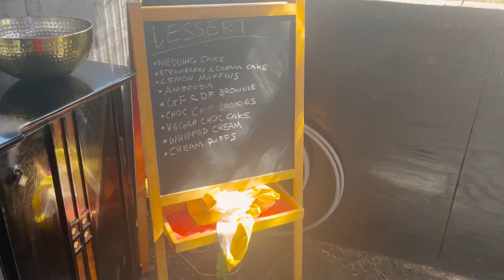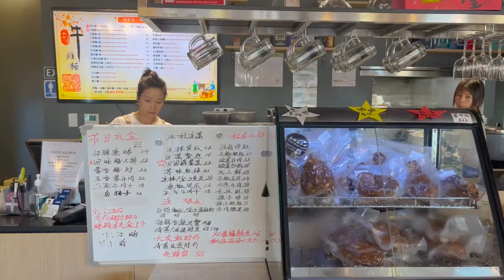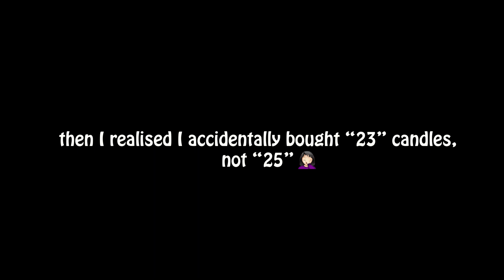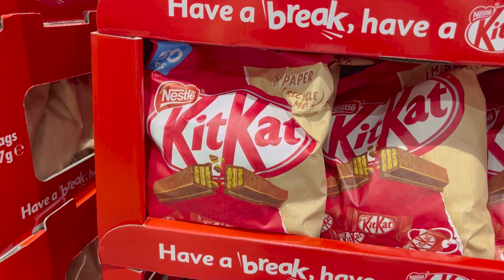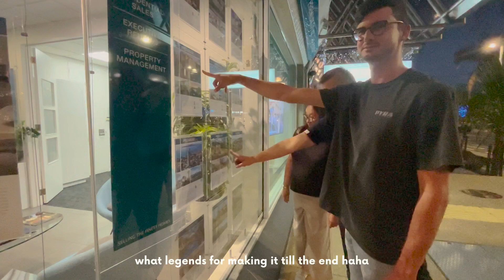Life of Kiwi Asian 🌟 Turning 25, harry styles concert + wedding in the country side!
March update 🌷🌟 lots of cafes and finally trying Onslow restaurant by Josh Emett!

Also...Harry Styles Love on Tour concert! What else...fun times at Costco, bday picnics...yeah, that's right. I turned 25 friendssss 😂

Anyways, thank you for stopping by my channel today :)

Music by Jonah Zed - low life in love (feat. Eric Reprid)